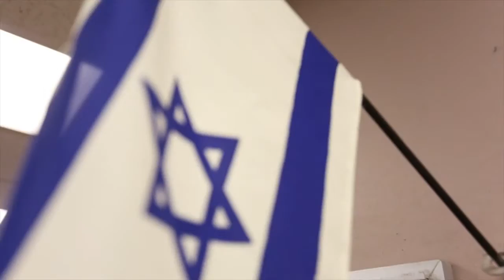Jacki M. Volunteer of the Year Award - Jewish Colorado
Corporate Video Denver

Out of the many award videos we filmed for Jewish Colorado, I decided to finally pick just one to showcase.  Michael Sharon our editor put this piece together as Cinepro Studios filmed it.